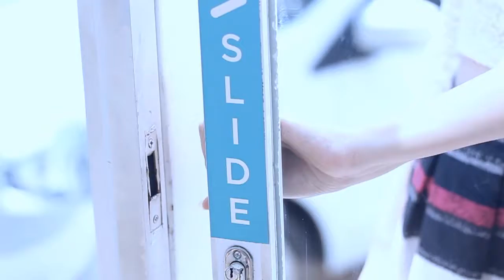North Pole Café COMMERCIAL VIDEO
01 July 2015

This Promotional Video is my final assignment in Tarumanagara University. Big thanks to North Pole Café for letting me promote their café.

Thank you for my crew and talents:

Talents:
Melinda, Adeline, Aldho, Olivia, Neki, Nadia, Shella L, Merry, Jocelind, Merilla, Joshua, Stephanus.

Crew:
DoP = Zipporah, Beltsazar, Feronica
Gaffer = Stephanus

Edited by Zipporah Alexandria